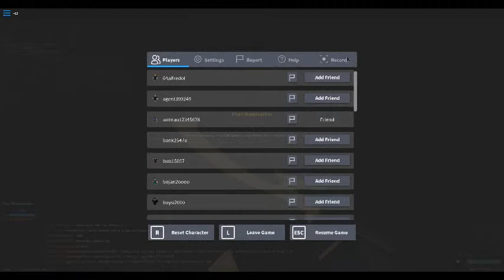Phantom Forces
PHANTOM FORCES TIME!! its my new FAV GAME EVA IN ROBLOX!